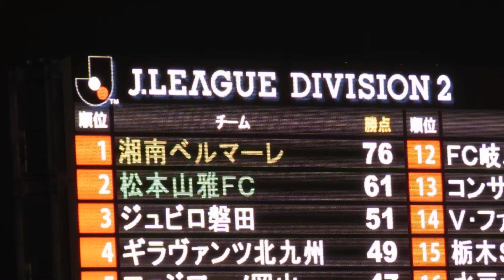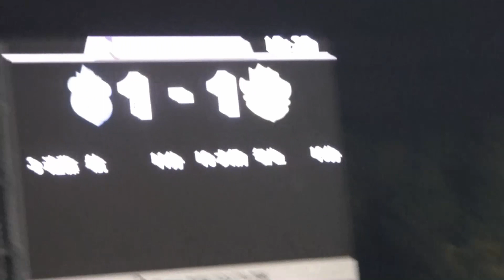'14 J2 第30節 湘南ﾍﾞﾙﾏｰﾚVS松本山雅 ゴールシーン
白熱の両チームゴール裏！先制は湘南・遠藤!!山雅もセットプレーから犬飼の同点ヘッド!!
岩上⇒飯田ではなく、岩上⇒多々良でした。タイトル誤り失礼しました。